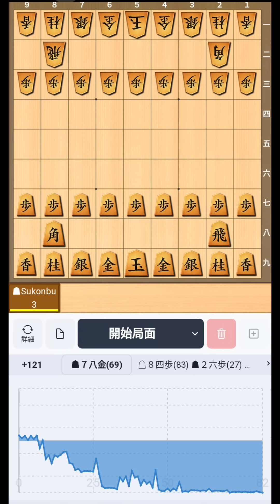この謎戦法、考えた人マジで天才すぎる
初段になる50の手筋③(1~3級の方向け)

将棋が強くなる次の一手③(1級～二段の方向け)
角換わり右四間飛車で攻め倒す本

「将棋ウォーズの達成率が上がる！(3級～1級の方向け)」

『THE 右四間飛車【対居飛車編】』はこちら↓↓

中盤はそらに聞け①(3級～1級の方向け)

中盤はそらに聞け②(3級～1級の方向け)

中盤はそらに聞け③(3級～1級の方向け)

初段になる50の手筋①(1~3級の方向け)

初段になる50の手筋②(1~3級の方向け)

将棋侍①(1級～二段の方向け)

将棋侍②(1級～二段の方向け)

将棋侍③(1級～二段の方向け)

将棋が強くなる次の一手①(1級～二段の方向け)

将棋が強くなる次の一手②(1級～二段の方向け)